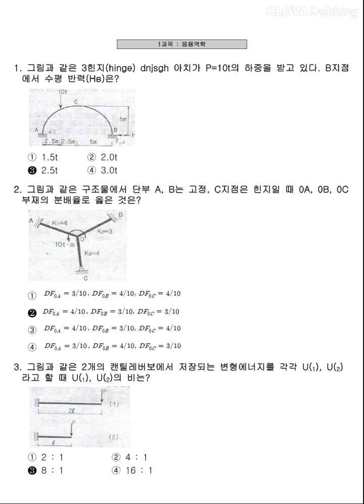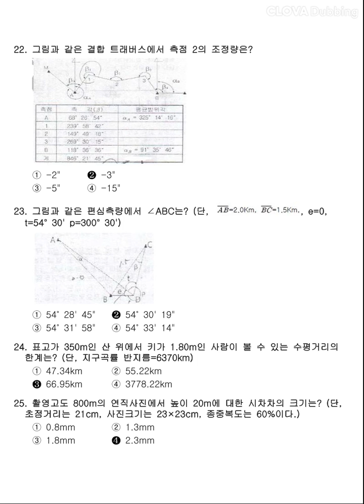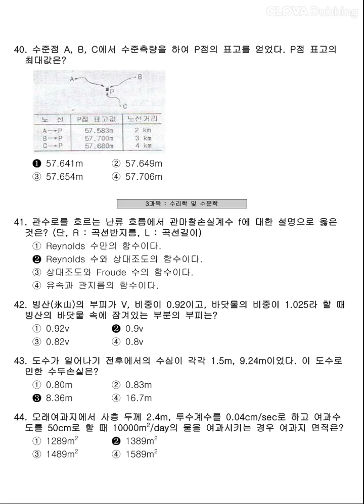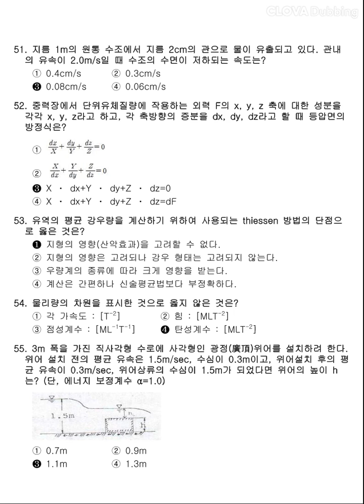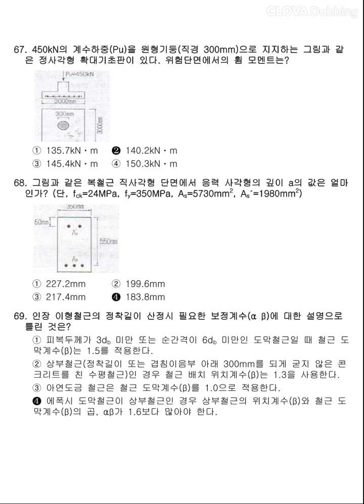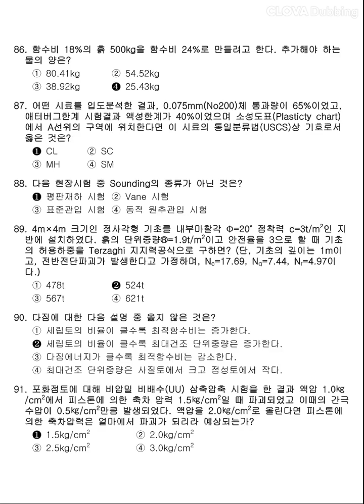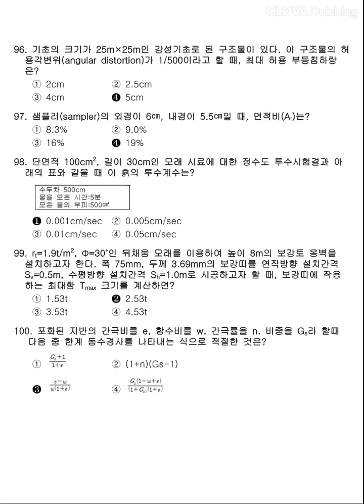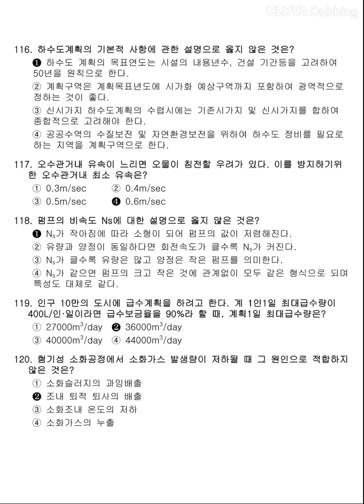12시간 3회독! 100%합격!! [토목기사] 2013년 1회 필기 기출문제